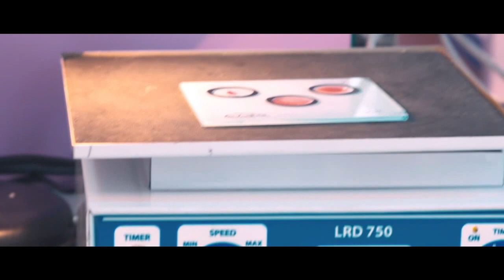DPRC Hospital ltd এর যে সকল সেবা আপনার গ্রহণ করা উচিত || You should take this offer